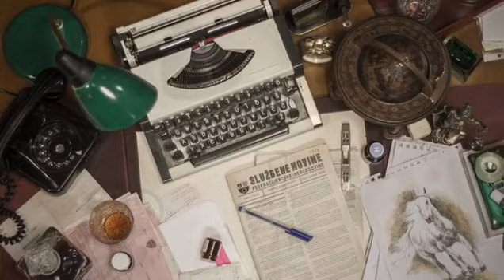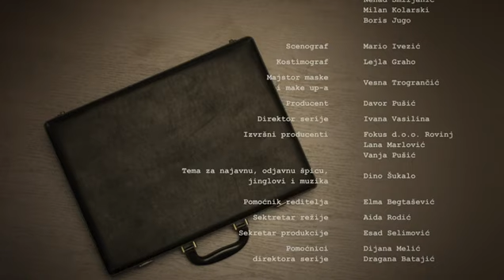lazni svjedok epizoda 03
Лажни свједок је босанскохерцеговачка хумористичка ТВ серија. Серија је настала у продукцији ФИСТ. За режију је задужен Елмир Јукић, док сценарио пише Феђа Исовић. Директор фотографије је Миленко Ухерка.